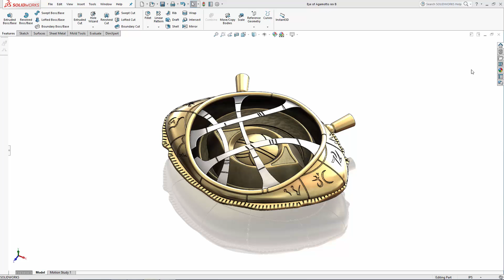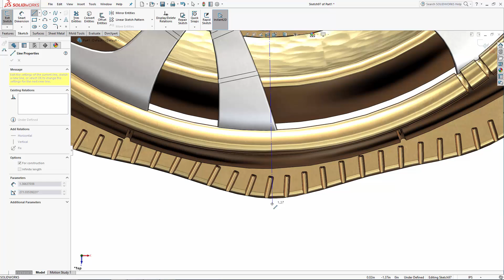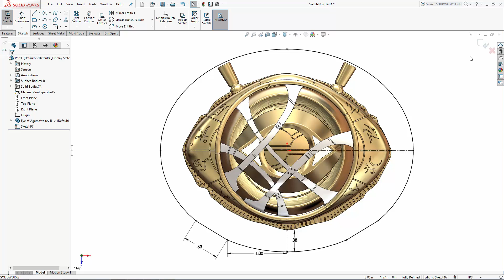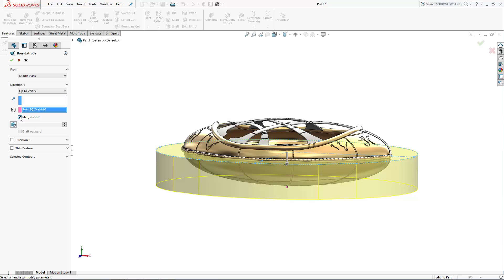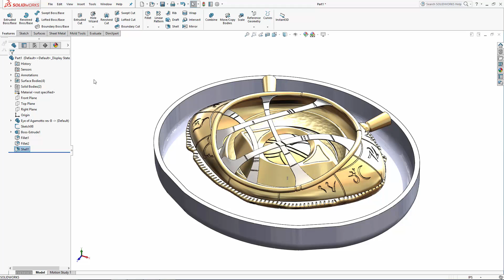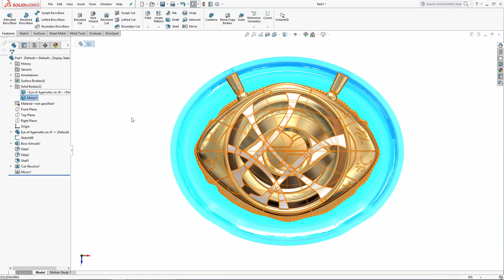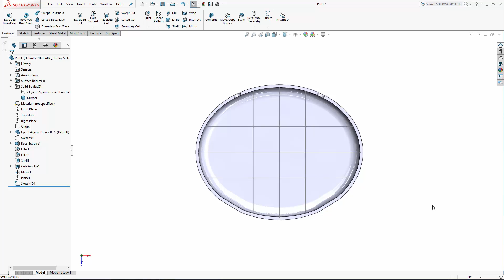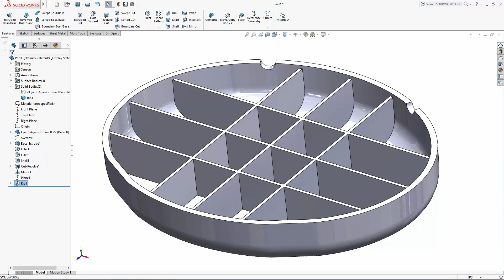SOLIDWORKS Dr. Strange Eye of Agamotto Enclosure Tutorial - Part 1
The all-seeing Eye of Agamotto is Dr. Strange’s most powerful of artifacts.  While Strange is seen wearing this amulet around the clock, I sometimes wonder where he stores it when he is off-duty.  He can’t possibly just leave something so precious just hanging in the closet while he sleeps.  In this 4-part series we’ll be designing a plastic enclosure for the Sorcerer Supreme to store the Eye while he is not using it to weaken evil mystical beings, probe the minds of others, or create portals to other dimensions.  As you’ll see later in this series we’ll be using the Eye’s powers to transport into the mysterious universe of fastening features!

In part 1 of this series we’ll design around the imported Eye of Agamotto part and introduce users to extruding with drafts, creating a Shell, and adding Rib features to the enclosure.